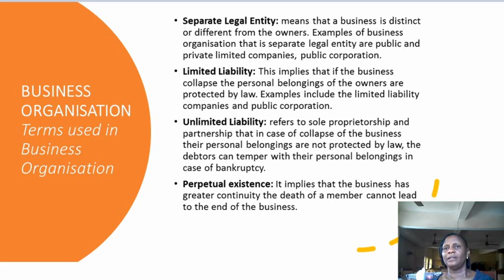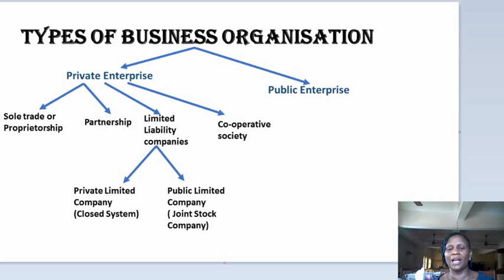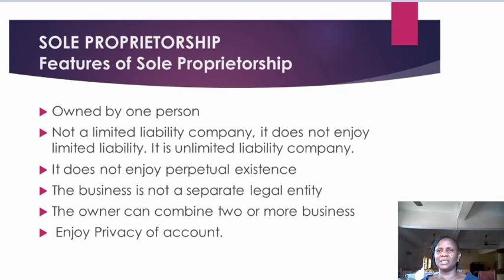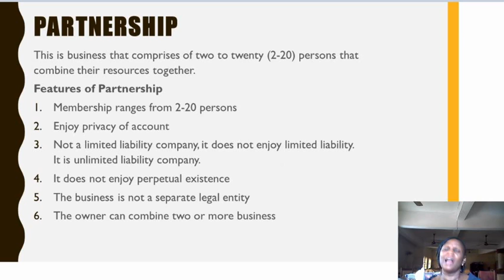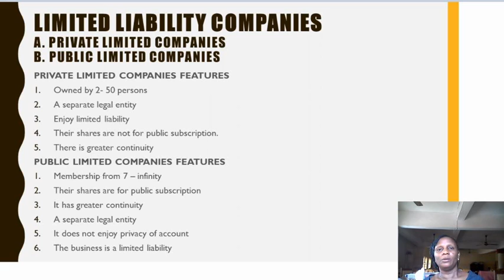Business Organisation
You will learn Types of Business Organisation